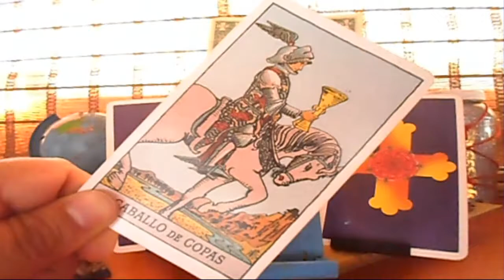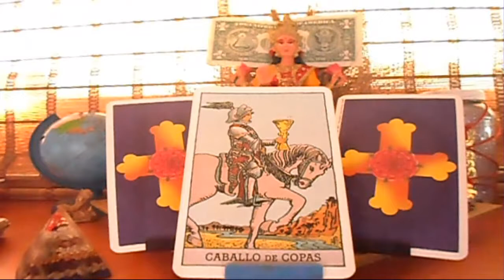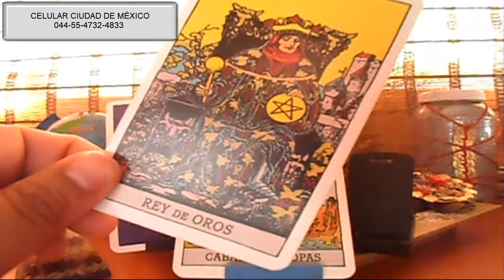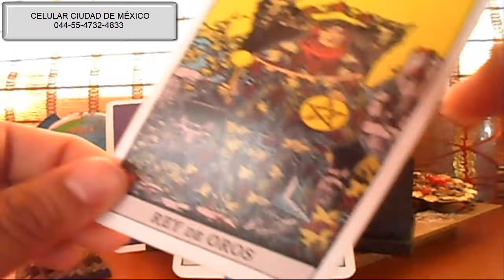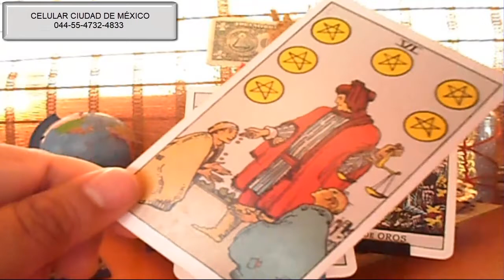ARIES-Horóscopo semanal- DEL 28 de Mayo AL 3 DE JUNIO - Tienda Esotérica lanza de luz - URIEL